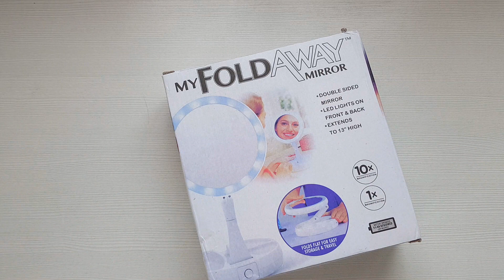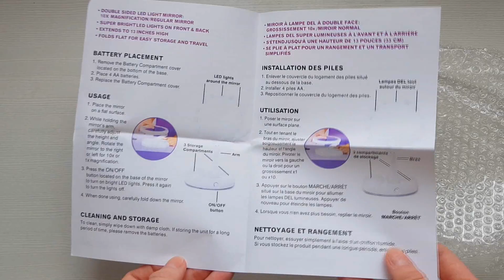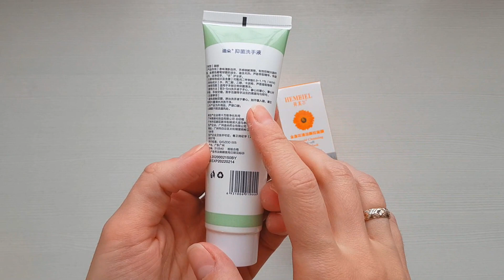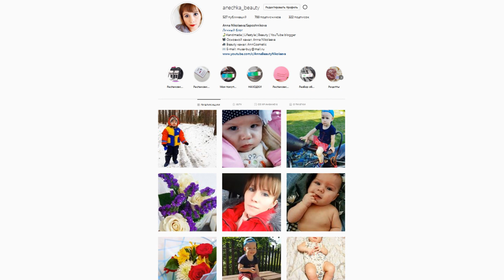БОЛЬШАЯ ВЕСЕННЯЯ РАСПАКОВКА ПОСЫЛОК С Aliexpress (часть 2)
В этом видео я покажу свои покупки на Aliexpress.